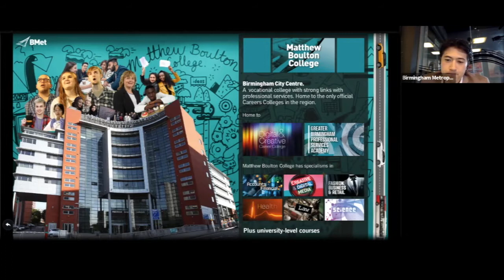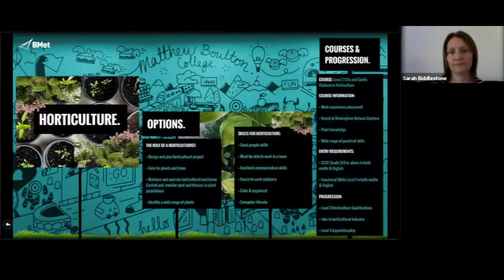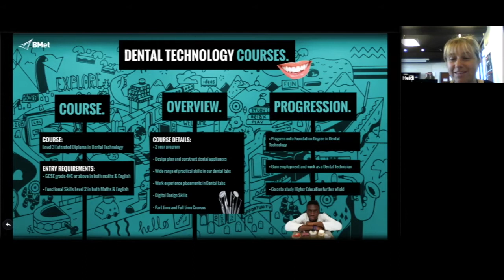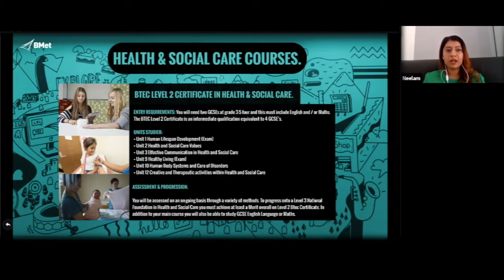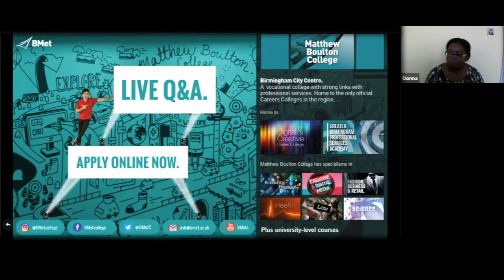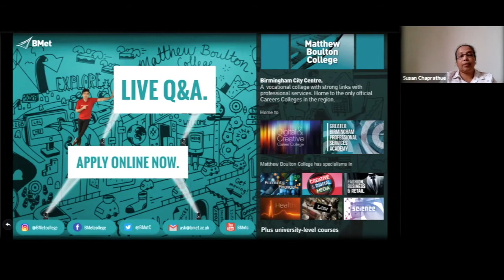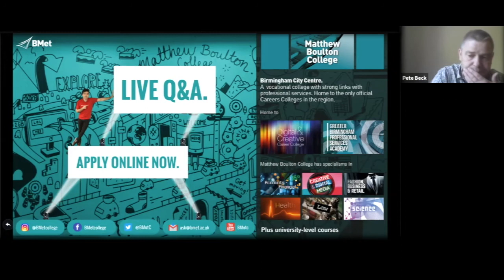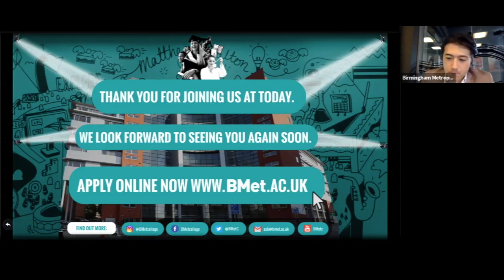BMet Matthew Boulton College Virtual Open Event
Hear about what it's like to study Early Years, Health & Social Care, Medical and Science at Matthew Boulton College this September.